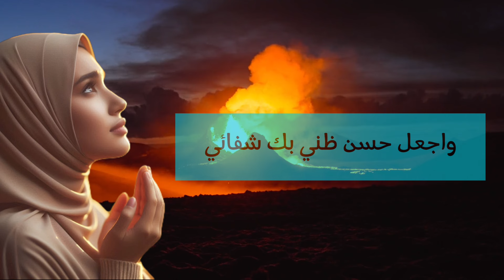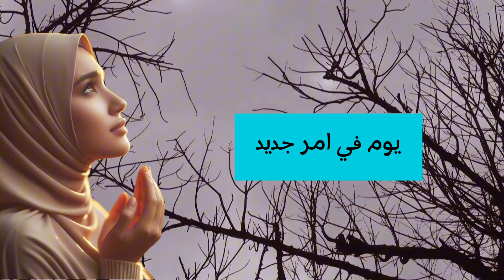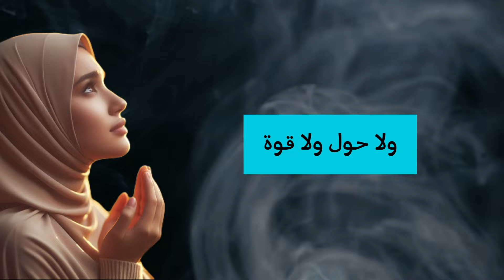شوفوا الراحة في قراءة هذا الدعاء🧕اللهم ثبت علي عقلي وديني وارزقني رزقاً حلالاً يكفيني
في هذا الفيديو سنشارك دعاءً مؤثرًا يُقال إنه يجلب الراحة والسكينة عند قراءته. دعاءٌ يخاطب الله بثقة ويطلب منه الشفاء والطمأنينة. نبدأ بالدعاء: اللهم لا تشمت أعدائي بدائي ۞ واجعل القرآن العظيم دوائي وشفائي ۞ أنت ثقتي ورجائي ۞ واجعل حسن ظني بك شفائي ۞ اللهم ثبت علي عقلي وديني ۞ وبك يا رب ثبت لي يقيني ۞. تعرفوا على فضل هذا الدعاء وكيف يمكن أن يكون مصدراً للطمأنينة والقوة في حياتكم. شاهدوا الفيديو حتى النهاية لتستشعروا أثر الكلمات في تهدئة الروح وتقوية الإيمان."
أدعية مؤثرة دعاء مستجاب دعاء يريح القلب أدعية لجلب الراحة أدعية دينية قوة الدعاء فضل الدعاء دعاء للشفاء دعاء للأمن والسكينة أدعية الصباح والمساء أدعية من القرآن الكريم أدعية مأثورة فضل الذكر والاستغفار
اللهم لا تشمت اعدائي بدائي ۞ واجعل القرآن العظيم دوائي وشفائي ۞ انت ثقتي ورجائي ۞واجعل حسن ظني بك شفائي ۞ اللهم ثبت علي عقلي وديني ۞ وبك يا رب ثبت لي يقيني ۞